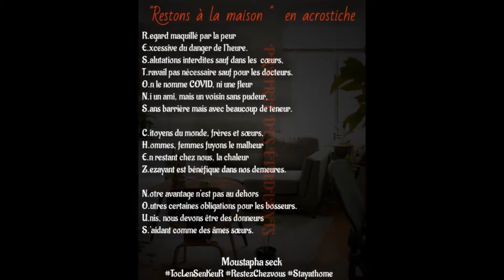Restons à la maison, poème de Moustapha Seck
Déclamation: Bel Moctar Charo le slameur